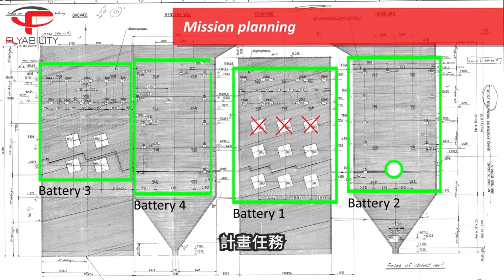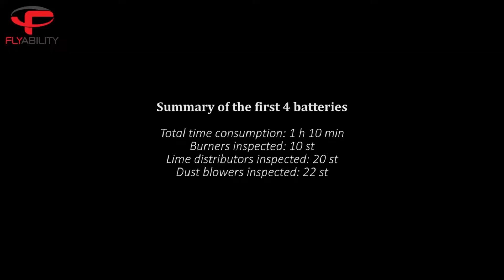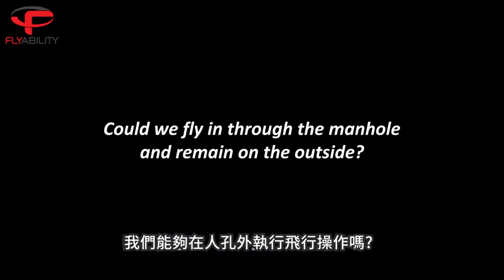Flyability Elios2無人機 鍋爐檢測 中文字幕